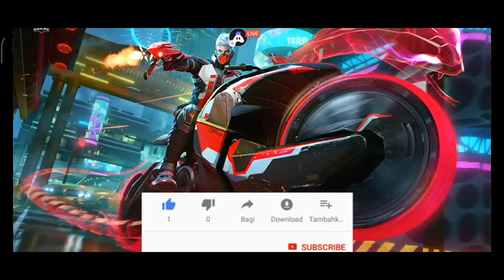[English] Garena Free Fire : 👍 stream | Playing Solo